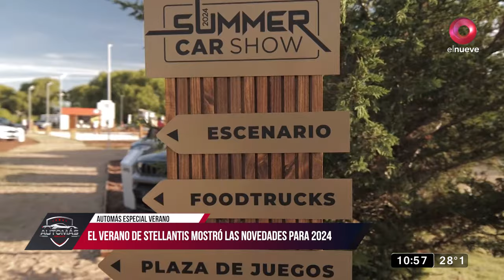Automás: Los nuevos lanzamientos de autos del 2024 | Programa del 18 de febrero de 2024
Recorremos el Summer Car Show en Pinamar.
Con la conducción de Mariano "Peto" Colombo, todas las novedades del mundo automotriz, las mejores entrevistas a las figuras del deporte y el espectáculo, y por supuesto, probaremos los mejores vehículos del momento. Todos los domingos a las 10:30hs, por El Nueve.